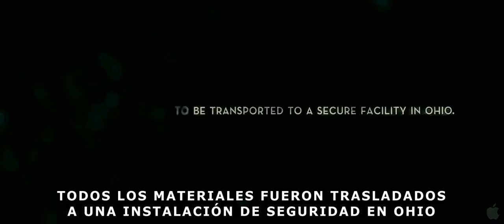Super 8 - Trailer Subtitulado HD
visita para ver o descargar la pelicula completa en HD